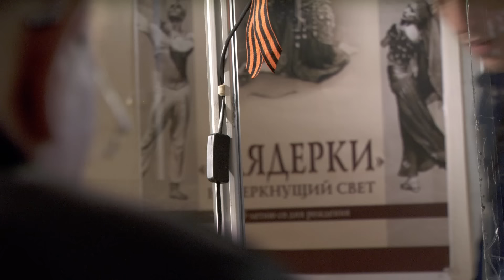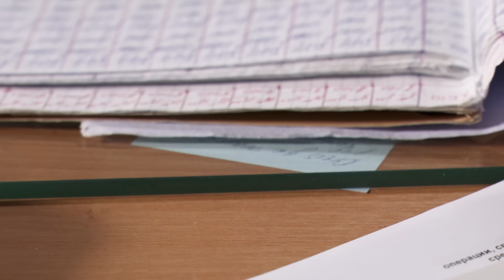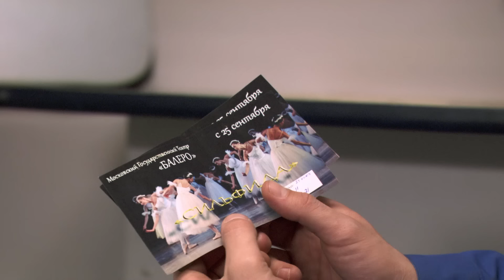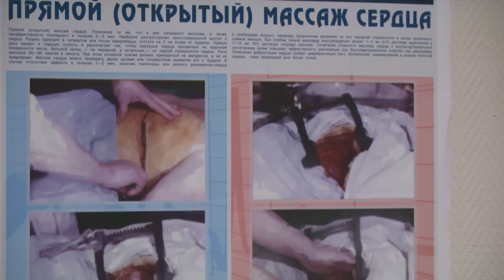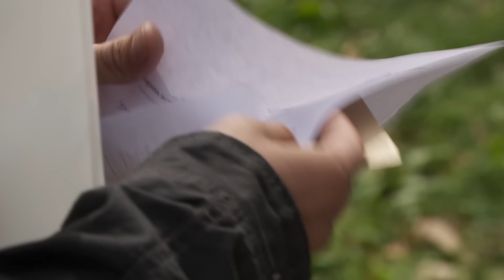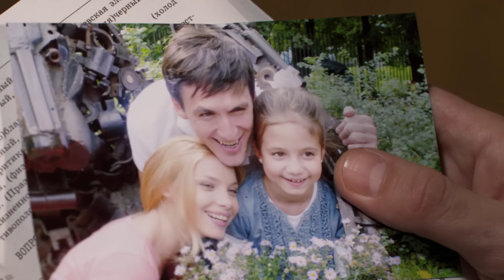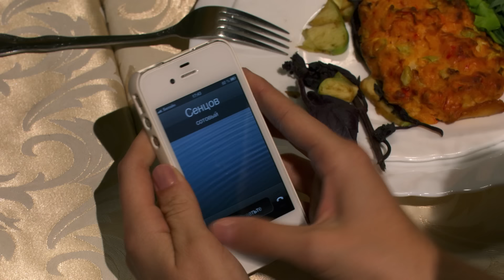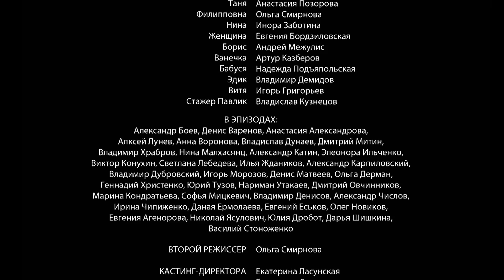Самара 2 сезон 1-4 серии мелодрама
Страна Россия
Жанр мелодрама, драма
Режиссер Александр Карпиловский
Сценарий Дмитрий Терехов
Продюсер Юрий Сапронов, Илья Комаров

Артур Смольянинов
Галина Чурилина
Леонид Громов
Юрий Батурин
Дарья Повереннова
Ольга Арнтгольц
Полина Филоненко
Ульяна Урванцева
Елизавета Саксина
Луиза-Габриэла Бровина

Молодой врач Олег Самарин по прозвищу «Самара» продолжает работу на скорой помощи. Точнее, он не врач, а фельдшер и по совместительству вечный студент, которому недосуг получить диплом и стать врачом.

Хотя если есть врачи по недоразумению и врачи по призванию, то Самарин явно относится к числу последних: каждый день он вместе со своим бесшабашным напарником, водителем Михалычем, спасает жизни людей.

SERIAL – это  сеть лучших сериалов, романтических фильмов, драм, комедий, триллеров и детективов! ❤
Через нашу сеть вы можете посмотреть лучшие фильмы и сериалы.
Фильмы о любви, в которых есть интриги, страсть, измены, браки, предательства и забавные истории
Романтические фильмы, романтические комедии, комедии, драмы и многое другое.
Желаем вам хорошего просмотра. Вы всегда будете в хорошем настроении! Лучше всех
Мелодрамы для всей семьи
🔍 Криминальные фильмы